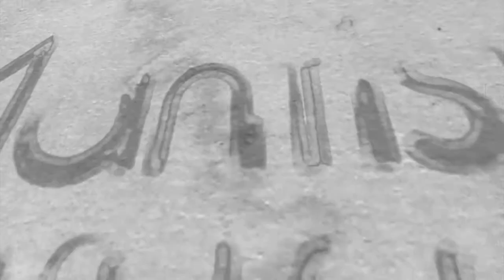Australian Poetry Slam Heat 2017 - Brisbane Powerhouse || Mantist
I have just pre-release my full Spoken Word Poetry album "The World Must Know Mantist."

AN INSTANTLY HIGH QUALITY MP3 DOWNLOAD LINK OF THE FULL ALBUM WILL BE SEND TO YOU ON RELEASE!

I appreciate your time. Thank you for being on my youtube page.

Grow,  Love and Live Life The Passion Way. _ Mantist